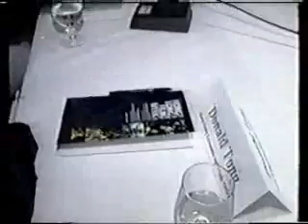1999 Leslie in Vancouver promoting Moonlight Express with Michelle Yeoh